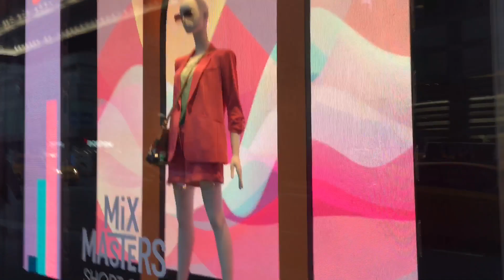Bloomingdale's Mix Masters Spring 2020 Hype lights Windows